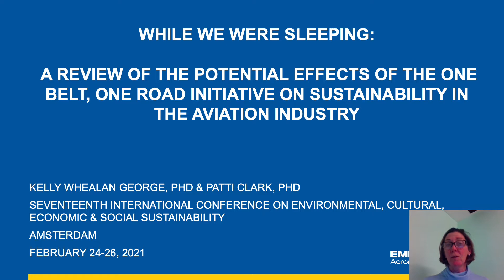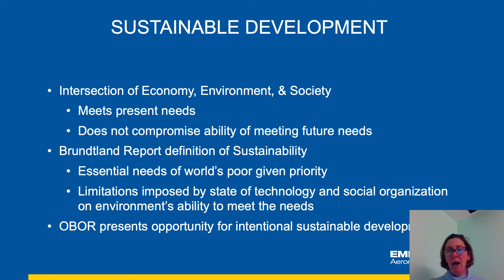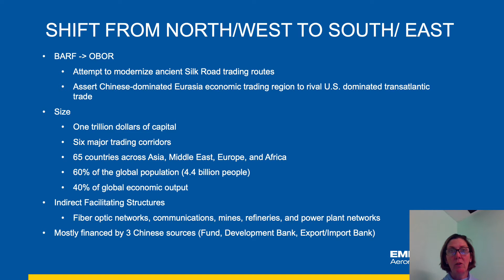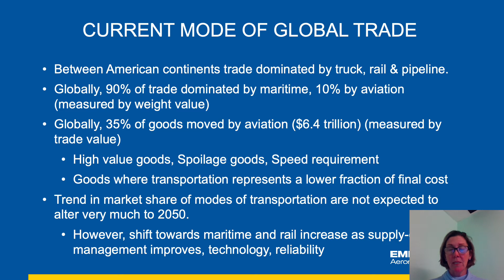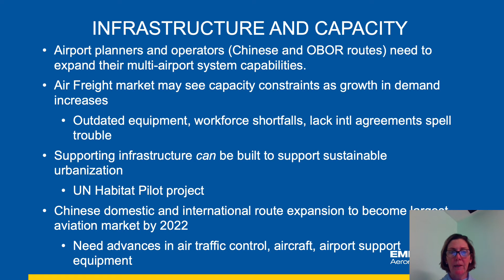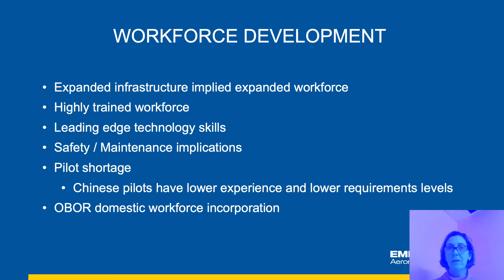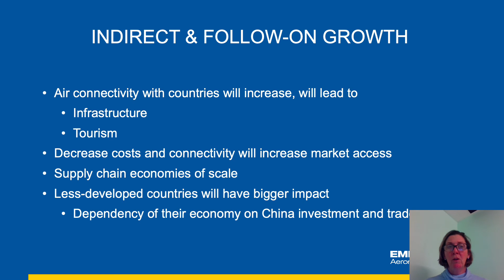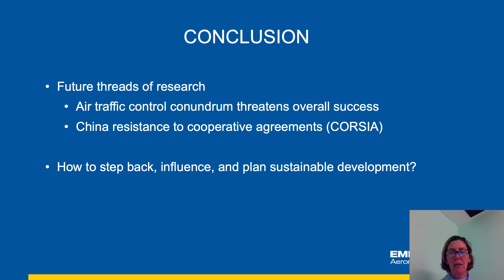S21: While We Were Sleeping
Kelly George & Patti Clark